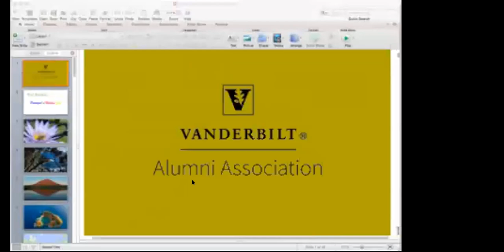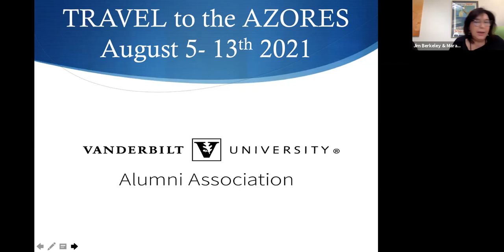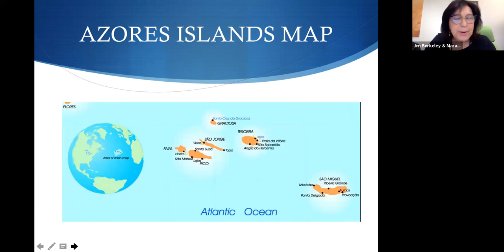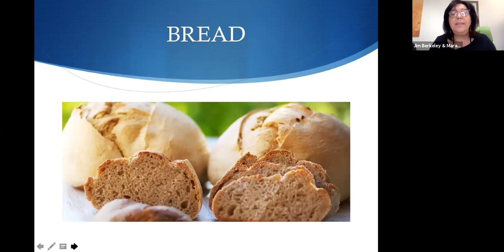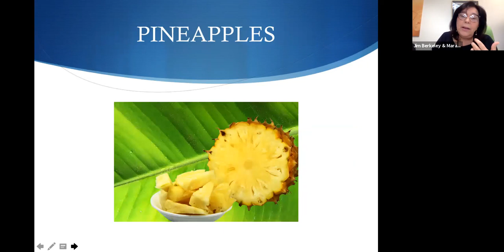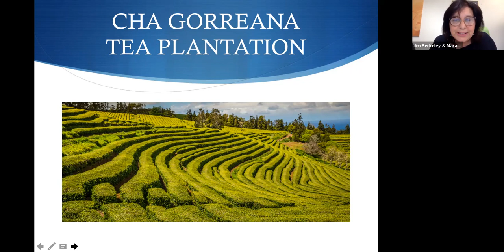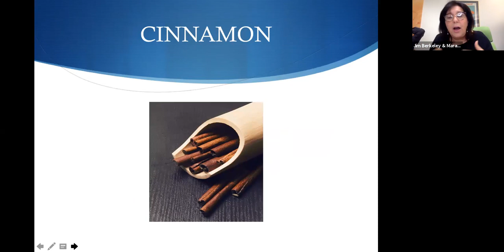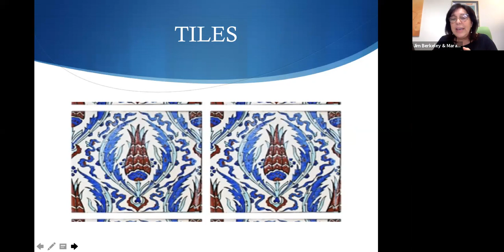Vanderbilt Travel, Tastes and Traditions of the Azores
Jim Berkeley, president of Destinations & Adventures, and Mara Papatheodorou, master foodie and tastes and traditions expert, will share the details of what is in store during Vanderbilt's planned trip to the Azores in August 2021.Learn more at VUconnect.com/travel